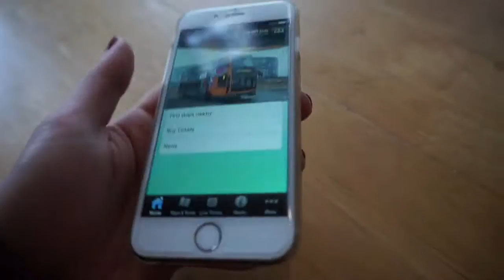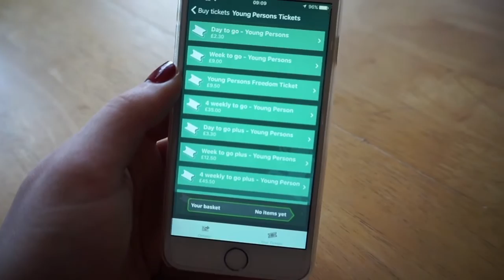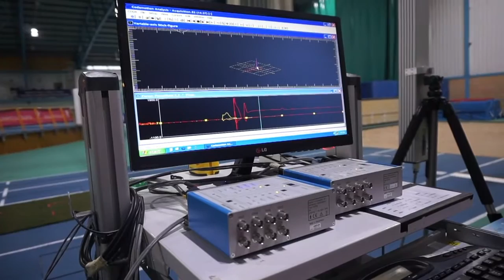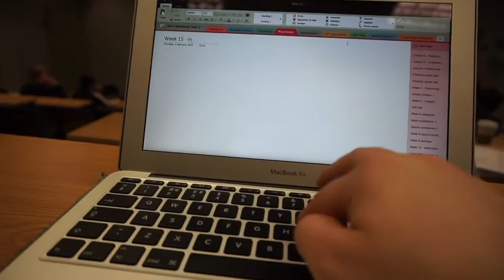University Guide| A day in the life of a student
This is my second video in my series of 'University Guide'

Ever wanted to experience university without actually going? Follow me around Cardiff Met to see what its like to be a Sport and Exercise Science student here! Take a look at my video for a busy day consisting of Strength and Conditioning, a Physiology lab session, Biomechanics testing and a Psychology lecture. This is just an example of a hectic day as a student, if you end up going to university you will have many days like this yourself!